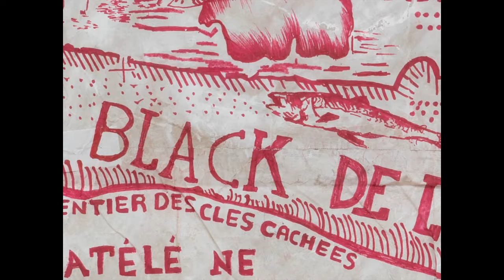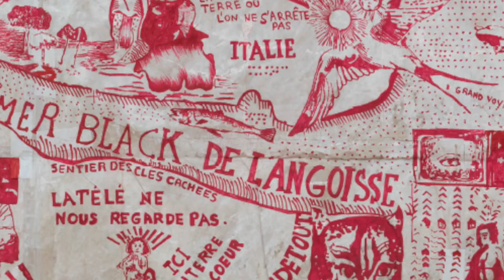Mer black de l'angoisse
Exposition CHECKPOINT à La Mégisserie du jeudi 10 novembre 2022
au samedi 25 mars 2023